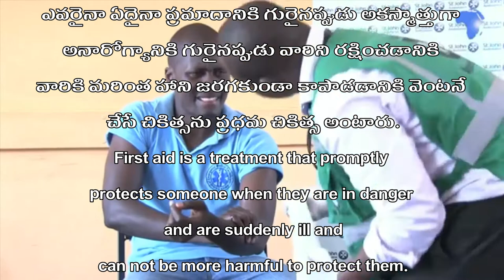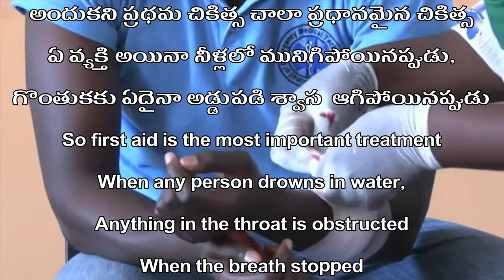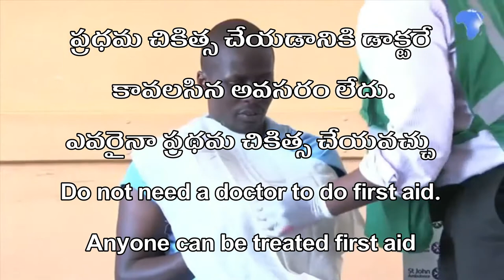importance of First aid - 005